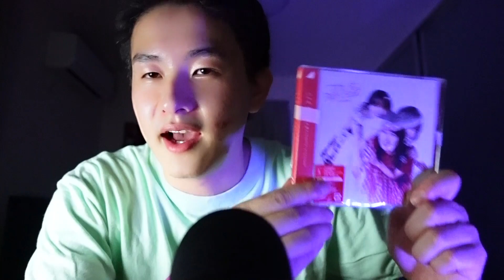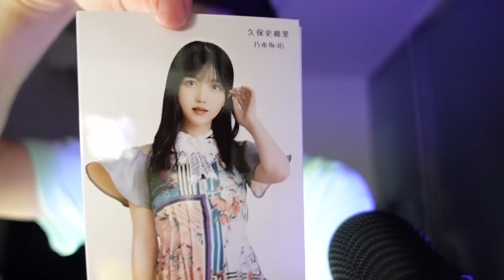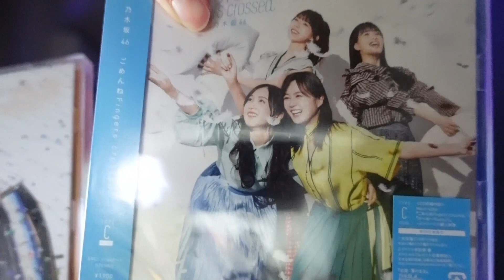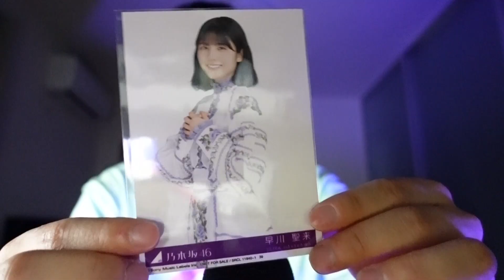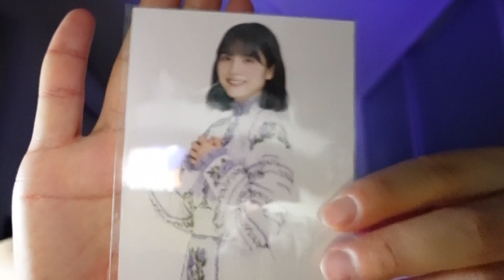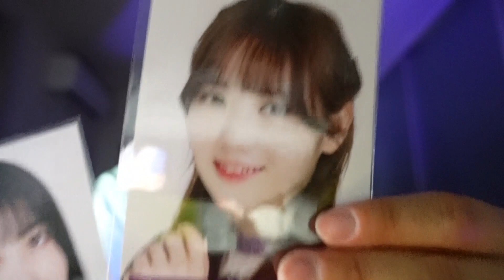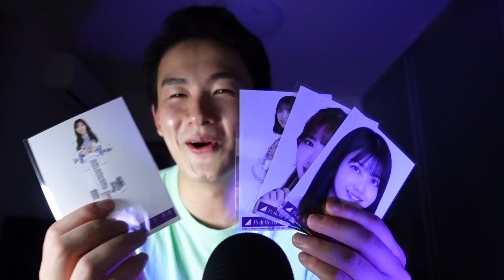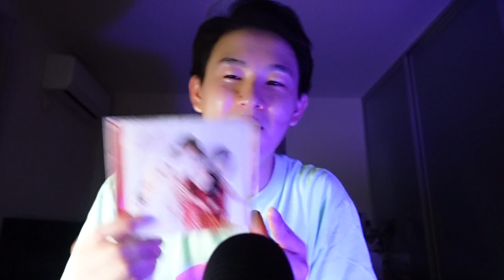[ASMR] 神シングル！乃木坂46『ごめんねFingers crossed』を開封ASMR [音フェチ]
裏センターが毎回がっつりキメてきてんのすごい好き。